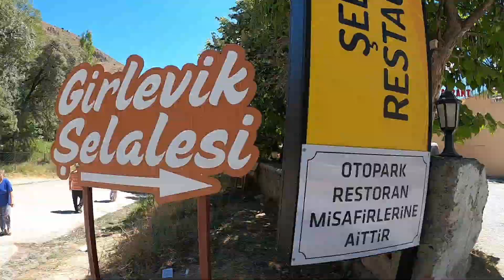ERZİNCAN TURU [SODA ÇEŞMESİ - ERZİNCAN DÖNERİ- GÜRLEVİK ŞELALESİ -ATATÜRK PROTRESİ]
Erzincan'da neler varmış neler. Erzincan turum ilk olarak Gürlevik(Gürleyik) Şelalesi ile başladı. Orada yaptığım kahvaltıdan sonra şelalenin üst kısımlarınıda gezdik. Erzincan turumun devamında ise ilk olarak Ekşisu olarak bilinen ve Kızılay maden suyunun kaynaklarından biri olan yere gidip soda çeşmelerinden soda içtik. Ardından Atatürk'ün en büyük portresini görmeye gittik. Tabii ki de Erzincan denince yenilebilecek en güzel döner olan Erzincan Dönerini yemeye gittik. Tadı gerçekten bıraktığım gibiydi. Harika Erzincan turum sizlerle . Keyifli seyirler diliyorum.

DİĞER VİDEOLARIM
Beni ve hayata bakış açımı daha iyi anlamak isteyenler için "YOLLARDAN BANA KALAN" oynatma listesi hazırladım

Yollardaki anılarım gibi beni etkileyen kitaplar için hazırladığım "KİTAPLAR VE OKUMAK" oynatma listesi için buraya tıklayınız

KISACA HİKAYEM
Otostop ile tüm Türkiye'yi dolaştıktan sonra çocukluk hayalim olan dünya turuna gitmeyi aklıma koymuştum. Askerliği halledip oradayken kitabımı yazdım. Tam dünya turuna başlıyorum derken korona virüsü ortaya çıktı. Dünya turuna çıkmadan önce virüs sebebiyle yine de gideceğim deyip aldığım biletim iptal edildi. Sizlere yollara düşmeden önce tüm Türkiye turumda öğrendiğim ve farkettiğim şeyleri anlatmaya karar verdim. Her Pazartesi-Çarşamba-Cuma-Pazar 20.00 da videolarımı paylaşacağım. Umarım severek izlersiniz. :)

Kitabımı ise imzalı olarak kendim gönderiyorum.Almak isteyenler instagram üzerinden iletişime geçebilir.